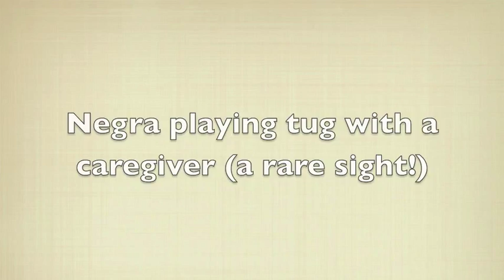Negra plays tug-o-war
Negra, a chimpanzee rescued by Chimpanzee Sanctuary Northwest, plays a fun game of tug-o-war. This is rare for Negra--she is not as likely as the other chimps to engage in lots of play with caregivers. Burrito and Jamie also showed some interest in playing with the scarf.